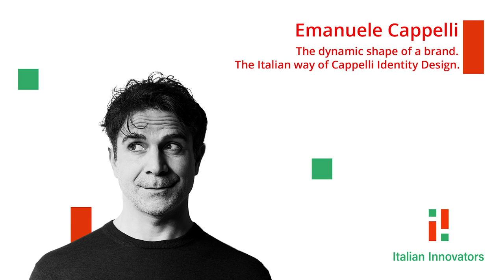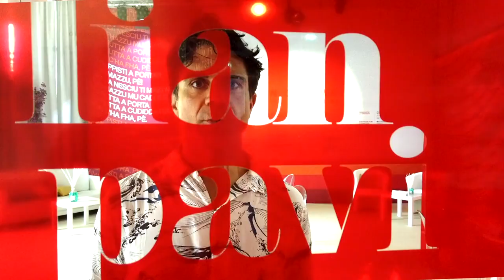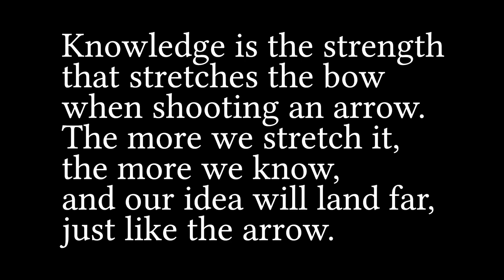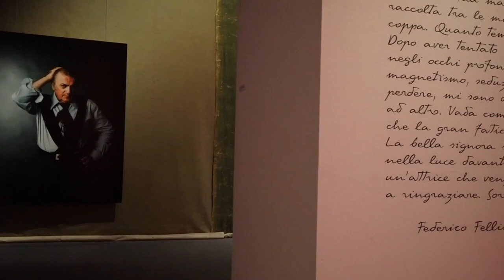The dynamic shape of a brand. The Italian way of Cappelli Identity design | interview - E. Cappelli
A conversation between Luca Cottini (PhD) and Emanuele Cappelli (Creative Director at Cappelli Identity Design and Professor in Brand and Graphic Design at the Rome University of Fine Arts)

* The story of Cappelli Identity Design and the creative soil of its founder (1:27)
* The complementary paths of academia and entrepreneurship in creating value (4:40)
* Visual design as effective communication: the Felliniana & Olivetti Lettera 22 fonts (7:00)
* Dynamic branding as a relational way to create consistent and flexible identities, and achieve perennial livelihood in digital communication (10:05)
* What is the difference between recognizing a logo and knowing a brand? (16:35)
* Applying dynamic branding to teaching and the promotion of the humanities (20:35)

I hope you enjoyed this episode of "Italian Innovators". Also, don’t forget to visit the official webpage of the show for more information about this project.